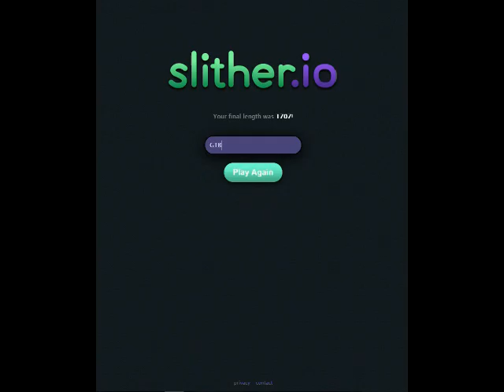Slither io - #5 - I CRIED!